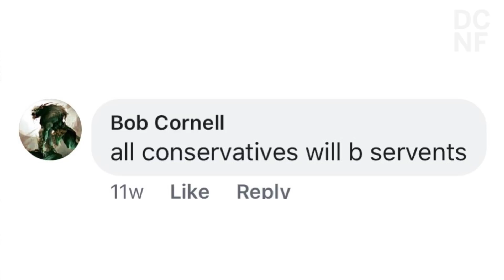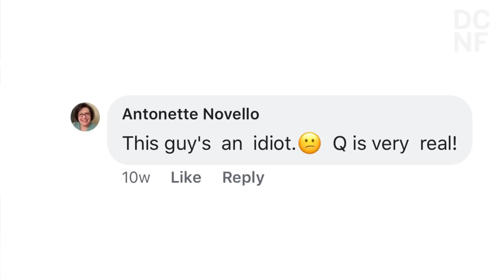Dems Leak What They Will Do With The House!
How do we know what democrats are going to do next?  They've been telling us all along! Here are The Facts!